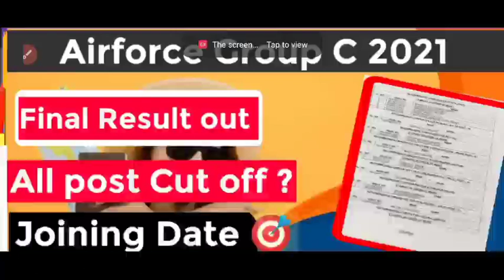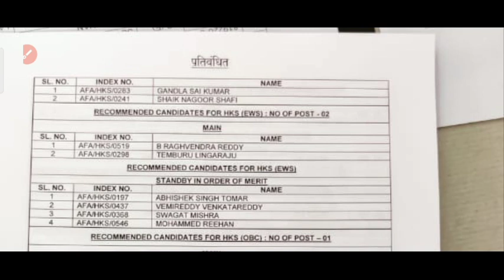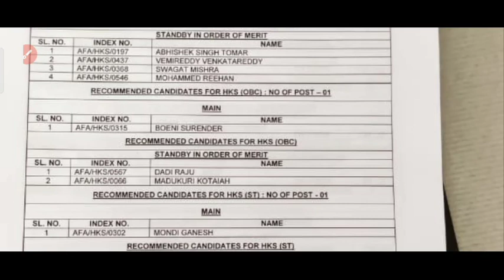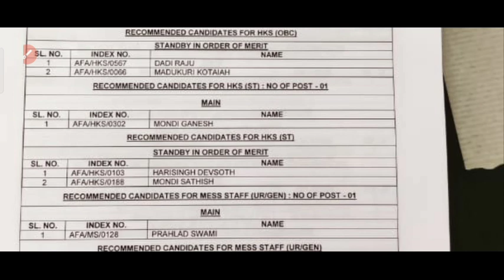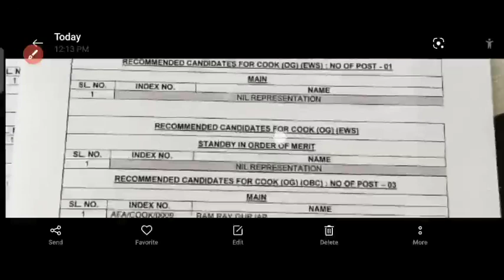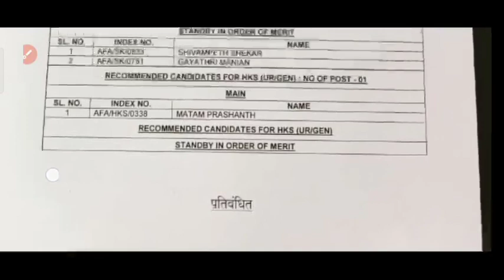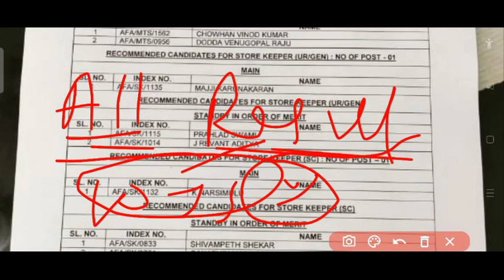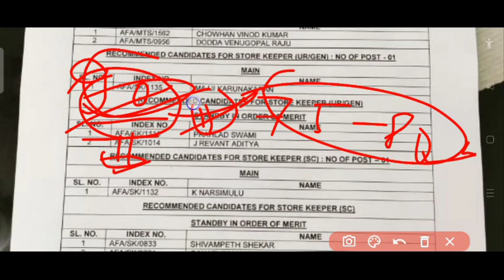Result आया पहले इतना जल्दी Final merit List काफी List जारी Big Official Update 2021/Airforce group C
ये तो होना ही था😂 Airforce group C Result list declared😚🔥 Exam पास करने के लिए Cut off जानलो 🎯🔥

Airforce Group C 2021🎯 Delhi Final Result list जारी Big official update 👍Cut off बहुत कम गया 🔥🤣

Airforce Group C Final Result List जारी 🎯Full motivation All Candidate🥰Joining & नौकरी एक साथ खुशी 🔥Gwalior result out

Airforce Group C New Final Result जारीBig official Update🔥🔥Total Process selection जानो आपका नाम

join frinds